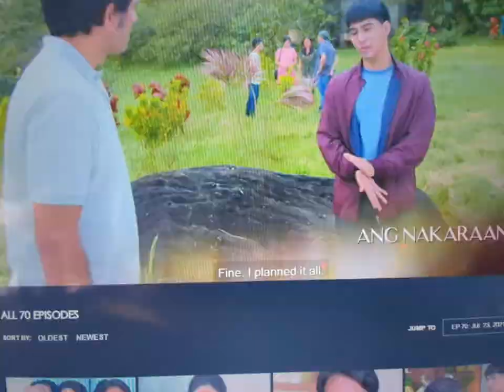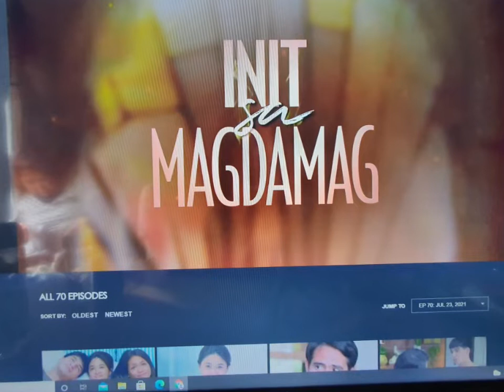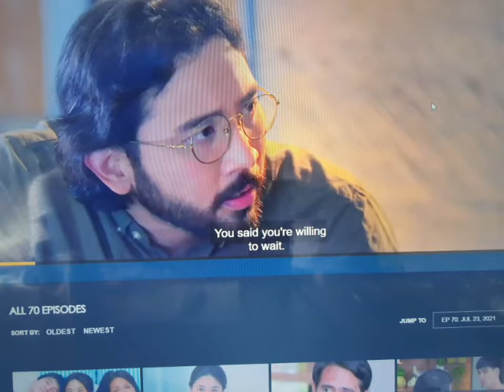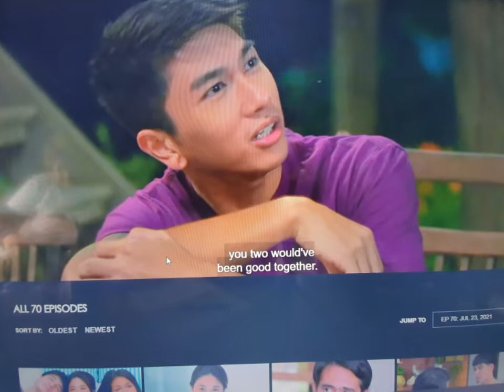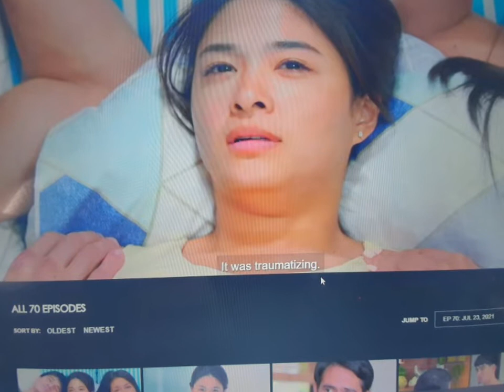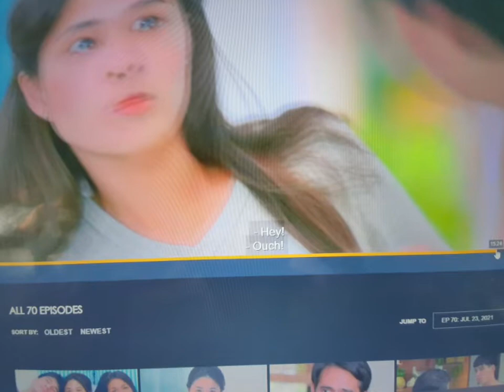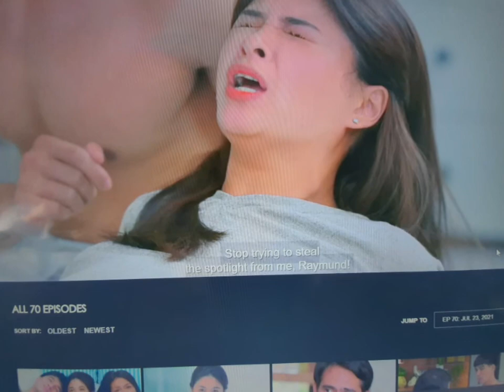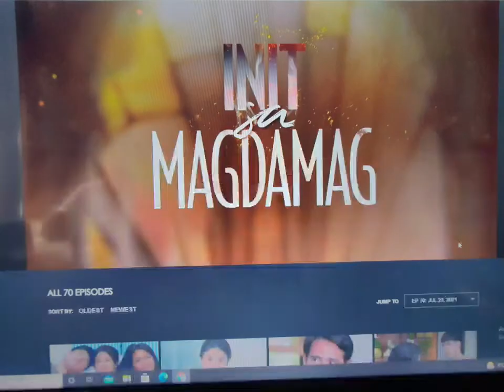Init sa Magdamag Episode 70/ July 23,2021 Rita manganganak na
Rita gave Tupe a permission to touch her tummy while baby is moving inside her womb. and suddenly said Our son with Peterson is moving a lot during the night.

Rita unblooked Tupe in her life and Thanks him for being a good friend.

Rita is giving birth anytime soon and when the labour began, Raymund call Tupe.